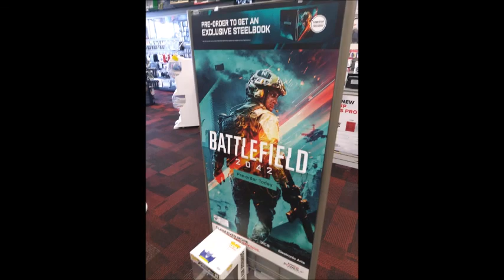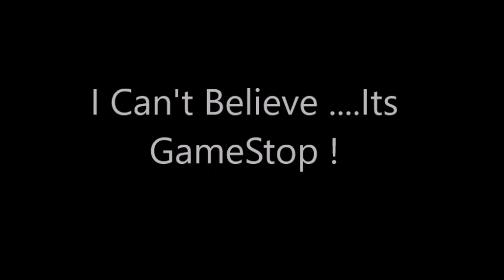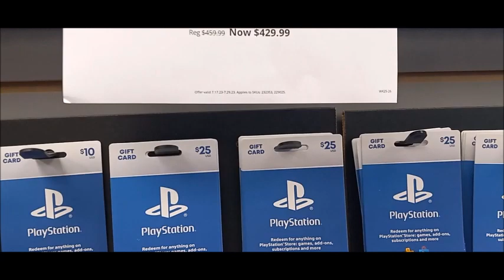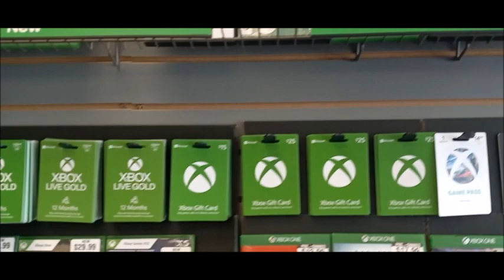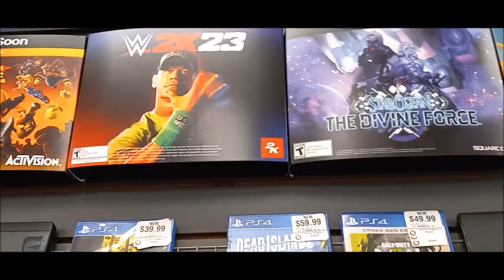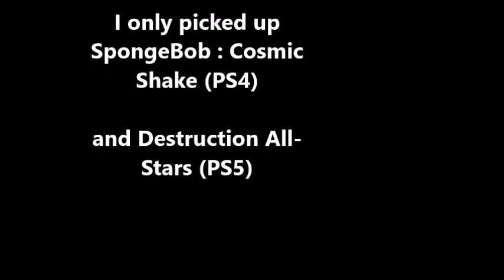i Can't Believe Its GameStop ! : Summer Edition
This video has a look at some summer stops in GameStop. With me and Darrell discussing Final Fantasy.